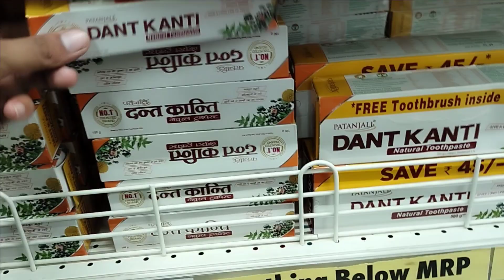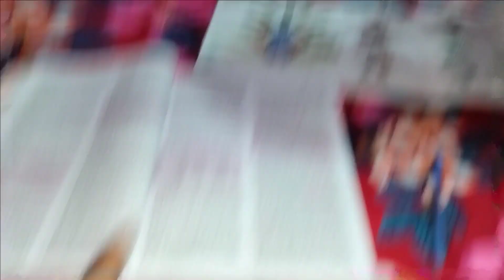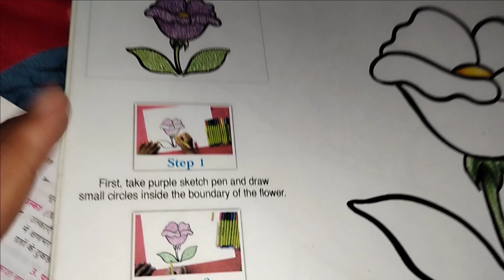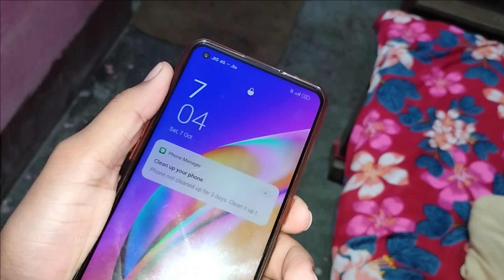Shivanshu Ko Pasand Aagayi 😍 New Cycle 😃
I am start from YouTube jarning today with is vlog here on this You tube channel amit k vlogs..

tags..